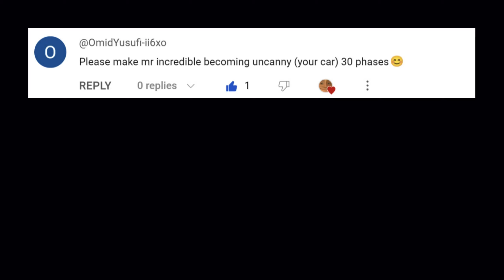Mr Incredible Becoming Uncanny meme (Your car) | 30+ phases